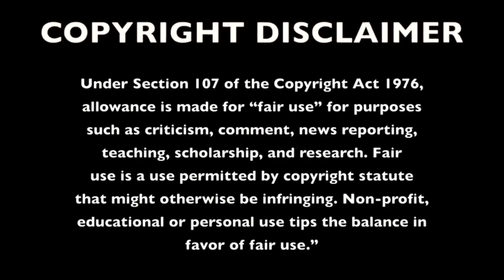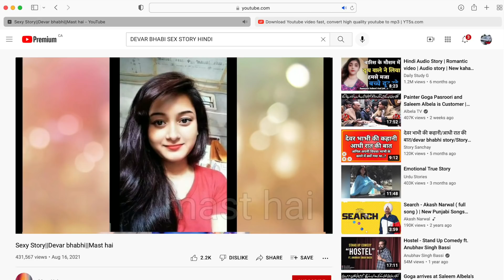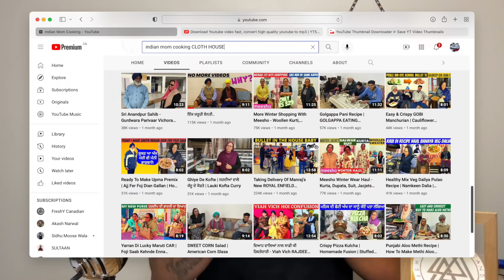PUNJABI VLOGGER - THE END | ONCE A MANGTA, ALWAYS A MANGTA | ROAST 🔥| FreshY Canadian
0:00 DISCLAIMER
0:12 SKIT
0:48 INTRO
0:52 INTRODUCTION
2:05 PUNJABI VLOGGER - CONTENT
4:08 INDIAN MOM COOKING
4:58 PUNJABI VLOGGER WIFE
5:35 PUNJABI VLOGGER BROTHER
6:37 MUKDI GAL
7:40 SUBSCRIBE KRDO

©️FreshyCanadian Inc.

That the videos uploaded on the said Channel are made solely for viewers or subscribers entertainment. The fair opinions, observation, annotations and enjusdem generis, expressed by the author/ host/ participant are satirical, humorous and droll, exclusively intending towards creation of a lighthearted entertainment.

THIS VIDEO CONTAINS reels of  punjabi vlogger exposed .
ROAST BY  freshy canadian .
ALSO CHECK punjabi prank roasted vlogger  CHANNEL .